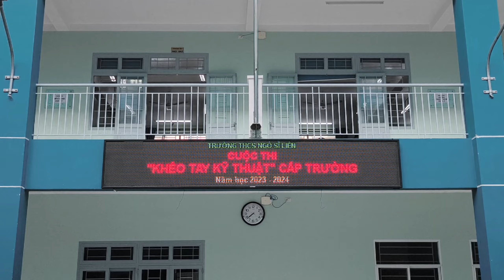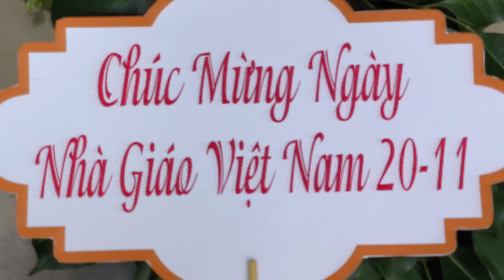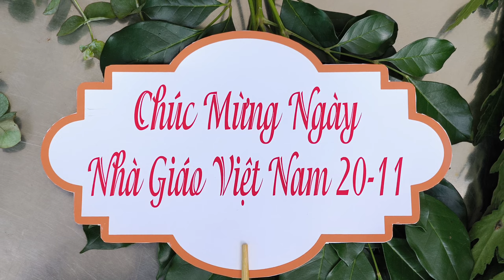HOẠTĐỘNG || CHÀO MỪNG 20/11: "KHÉO TAY KỸ THUẬT" 2023 - 2024